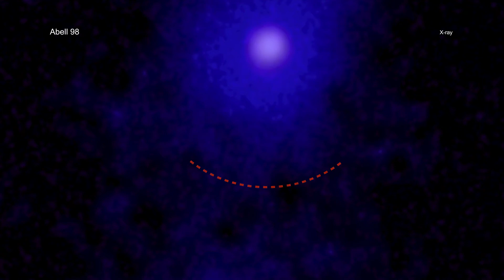WHIM: EN BUSCA DE LA MATERIA PERDIDA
Aunque los científicos saben mucho sobre la composición del universo, ha habido un problema molesto que han luchado por explicar: hay una cantidad significativa de materia que aún no se ha contabilizado.

☕ Y si te ha gustado mucho o has aprendido algo, recuerda, 𝐧𝐨𝐬 𝐩𝐮𝐞𝐝𝐞𝐬 𝐢𝐧𝐯𝐢𝐭𝐚𝐫 𝐚 𝐮𝐧 𝐜𝐚𝐟é ☕, Tus donaciones nos ayudarán a garantizar la independencia y la calidad del canal;

𝐂𝐑É𝐃𝐈𝐓𝐎𝐒 .

VIDEO ORIGINAL NASA / CHANDRA OBSERVATORY
TRADUCCIÓN Y ADAPTACIÓN: Los Dados de Einstein

 👇 𝐘 𝐀𝐇𝐎𝐑𝐀 𝐓𝐔𝐒 𝐏𝐄𝐐𝐔𝐄Ñ𝐀𝐒 𝐎𝐁𝐋𝐈𝐆𝐀𝐂𝐈𝐎𝐍𝐄𝐒 👇
Esto nos anima a seguir trabajando y nos ayuda a saber que videos os resultan interesantes,
👉 𝑺𝑼𝑩𝑺𝑪𝑹Í𝑩𝑬𝑻𝑬 📩: ¿Quieres visitar el espacio de nuestra mano? Pues subscríbete a nuestro canal. Un buen número de subscriptores ayudará a posicionar el canal y a que este llegue a más gente.
👉 𝑪𝑶𝑴𝑷𝑨𝑹𝑻𝑬 🎁: Seguro que conoces a alguien al que el contenido de este video le puede interesar. Compártelo con él. ¡Ayúdanos a crecer!
👉 𝑰𝑵𝑽𝑰𝑻𝑨𝑵𝑶𝑺 𝑨 𝑼𝑵 𝑪𝑨𝑭É ☕: Si te ha gustado el video o has aprendido algo y quieres hacer una pequeña aportación puntual para que nos tomemos un café (o una cerveza) a tu salud, pásate por esta dirección

¡Y recuerda avisarnos para que te mencionemos!